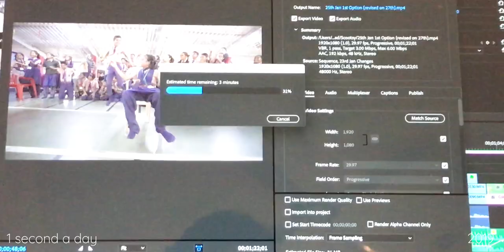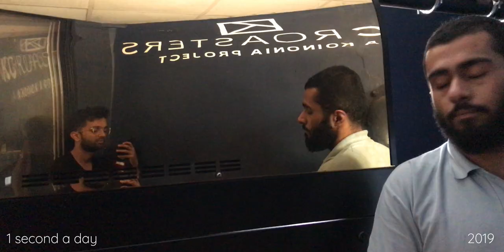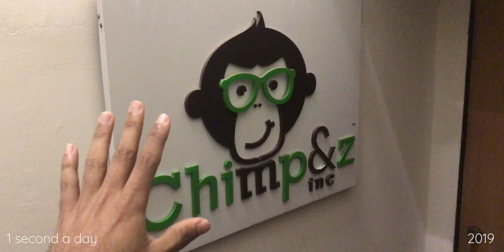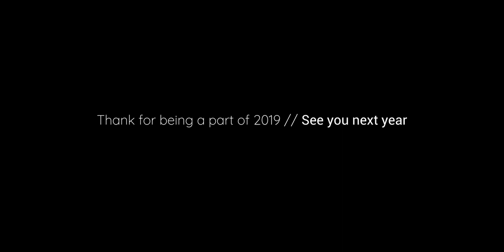My 1 second a day of 2019 | What happened in 2019?!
While it's true that a year consists of 365 days, it's the people that really add the days to the year. Here's my 2019 in 1 second a day of everyday!

Indian YouTuber | Sharad Bansode | Indian Vlogger |

Thumbnail Photo by Nathan Dumlao on Unsplash